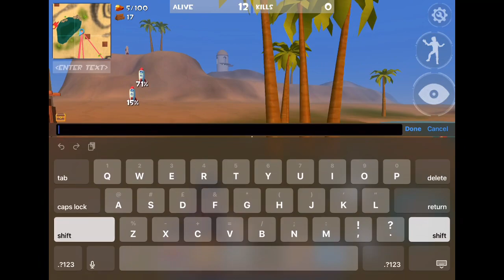Rocket Royale DZ FUNNY GAMER HACKER + AIRSHIPS EVENT - Android Gameplay #17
Hi, i'm Jeff - LynnKacy